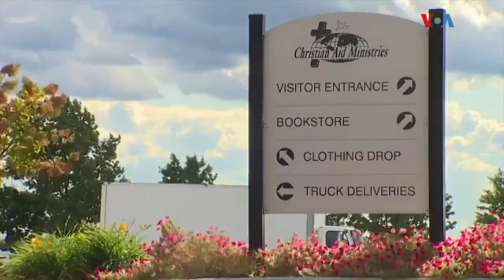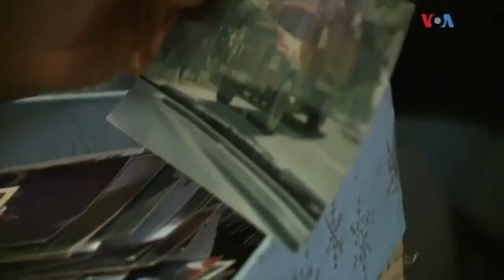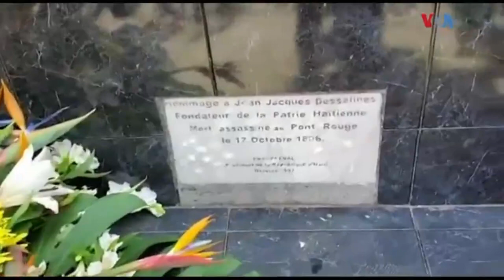Tout Dènye NOUVÈL Ka Domine Mond La, CHÈF GANG BABEKYOU Mate PM ARIEL Deyò Nan PEYI a Vre